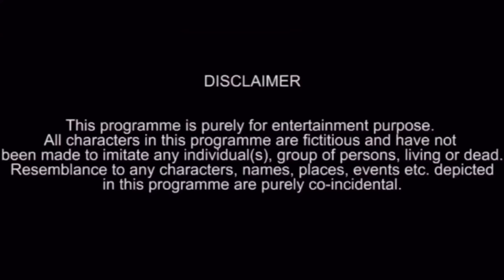Bhai Bhai ka pyar || Bhai bahen ka pyar || themridul || Nitin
Bhai Bhai ka pyar || themridul || jsb chauhan

Hello doston 👋🏻 😊🌺🌸

Cast ~ MriDul , Jsb chauhan
Script ~ MriDul
Edit ~ Kussu Gurjer
Director ~ jsb chauhan